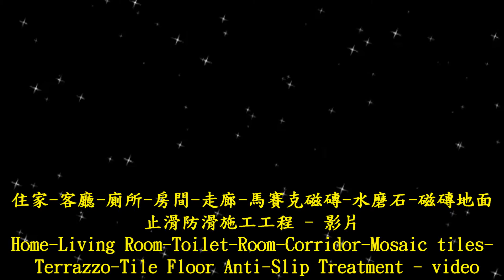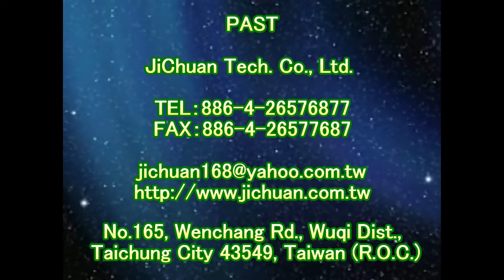止滑大師 1314 - 住家 - 客廳 - 廁所 - 房間 - 走廊 - 馬賽克磁磚 - 水磨石磁磚地面止滑防滑施工工程 - 影片